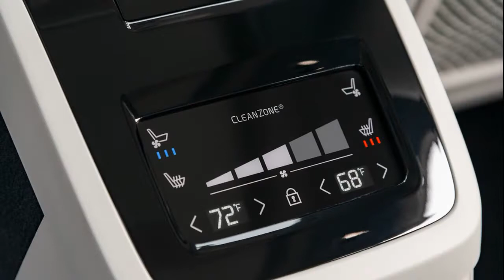2022 Volvo S90 Recharge T8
2021 Volvo S90 Recharge T8 First Test: One Super Solid Sedan
Volvo’s plug-in hybrid cruiser is a mighty fine place to spend your time.

It's somewhat embarrassing now to think back to a little more than a decade ago, when plenty of us questioned Volvo's fate after Ford sold the Swedish marque to China's Geely conglomerate. But for years now we've been big fans of Volvo's modern lineup of stylish, airy, and comfortable SUVs, wagons, and sedans. And when talking about the latter, the flagship S90 is where it's at. We jumped into a 2021 Volvo S90 Recharge T8 Inscription, the plug-in hybrid version of the executive cruiser, for a test drive after Volvo executed a midcycle upgrade this year. (The S90 went on sale originally for the 2017 model year, and we praised it from the jump.)...